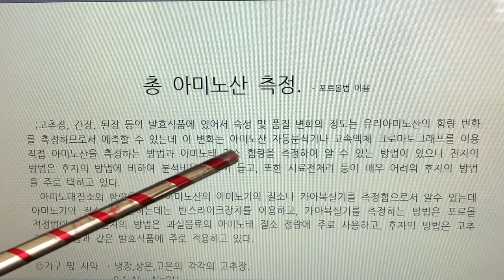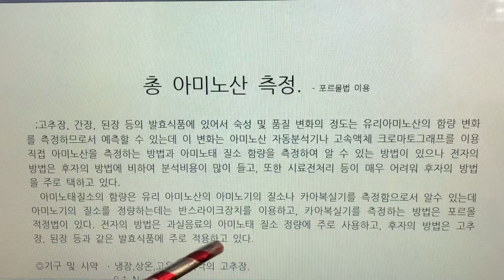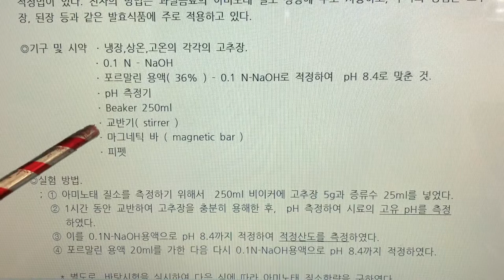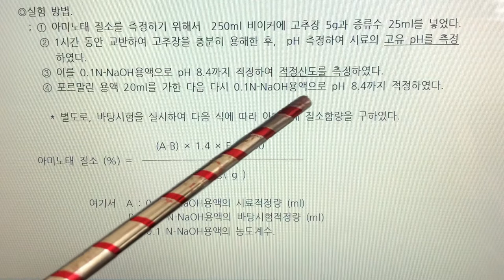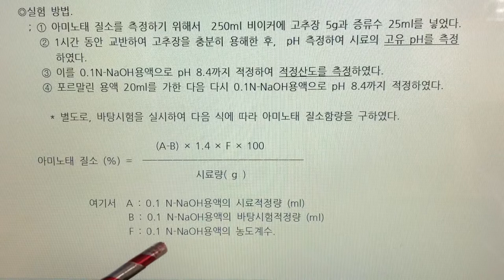식품화학 실험(Food Chemistry Expermental) 6. 아미노산 측정 - 아미노기 정량법으로 정량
6. 아미노산 측정 - 아미노기 정량법으로 정량